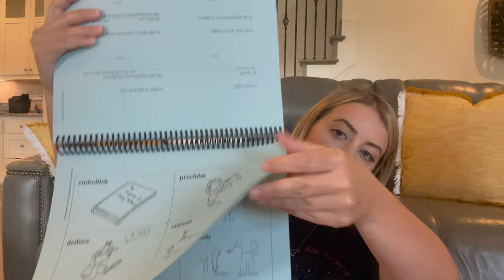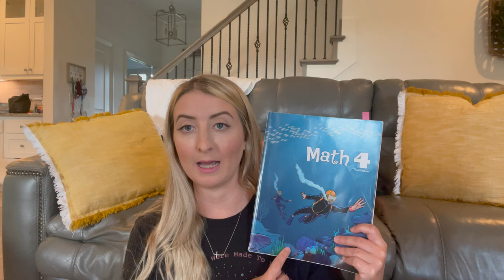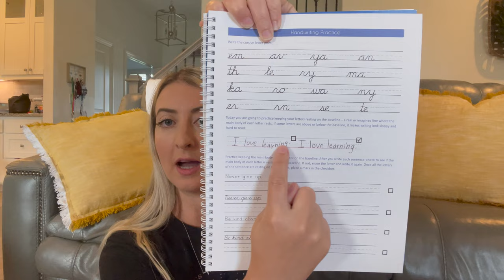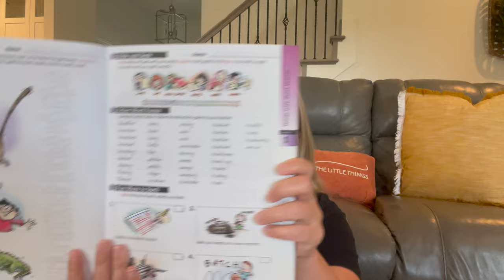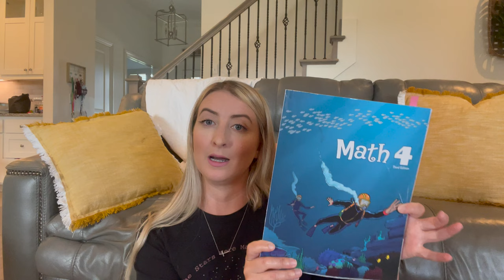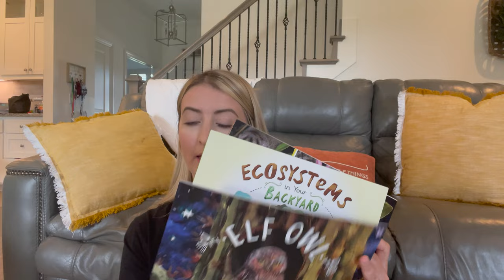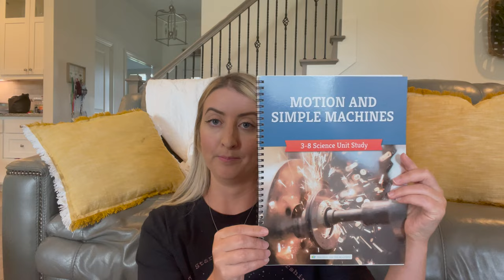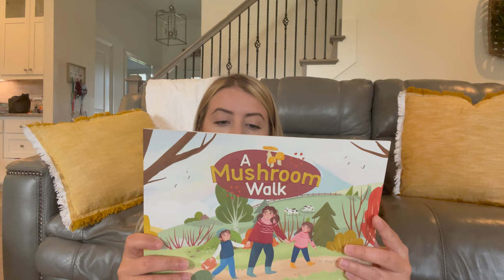Homeschool 5th Grade Choices 2022-2023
Classical Conversations